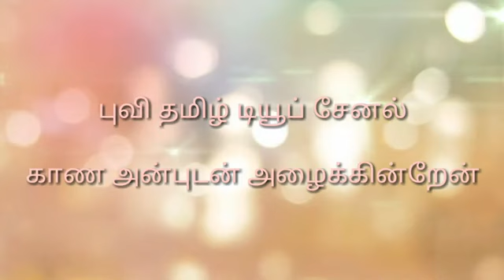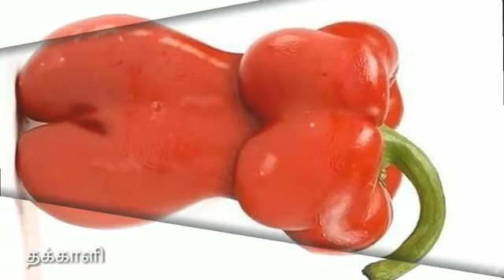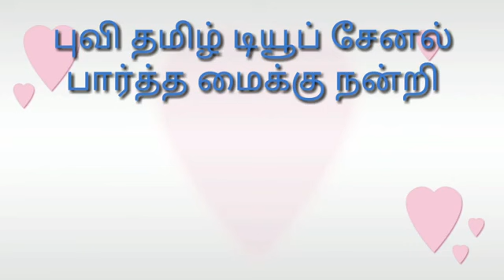AWESOME# UNUSUAL SHAPED FRUITS AND VEGETABLES.அற்புதமான அசாதாரண வடிவ பழங்கள் மற்றும் காய்கறிகள்.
In this video, viewers can view unusual shaped fruits and vegetables.
இந்த வீடியோவில், பார்வையாளர்கள் அசாதாரண வடிவ பழங்கள் மற்றும் காய்கறிகளைக் காணலாம்.  கேப்சியம், பிட்டர்கார்ட், ஸ்னேக் கோர்ட் தக்காளி, உருளைக்கிழங்கு, முள்ளங்கி, காரட், கத்திரிக்காய், இஞ்சி, ஸ்ட்ராபெரி, ஆப்பிள் போன்றவை. இதுபோன்ற மேலும் வீடியோக்களைக் காண பார்வையாளர்கள் புவி தமிழ் குழாய் சேனலை குழுசேருமாறு கேட்டுக்கொள்ளப்படுகிறார்கள்.
इस वीडियो में, दर्शक असामान्य आकार के फल और सब्जियां देख सकते हैं।  जैसे कि कैप्सियम, बिटरगार्ड, स्नेक लौकी टोमाटो, आलू, मूली, कैरेट, बैंगन, अदरक, स्ट्रॉबेरी, सेब आदि।